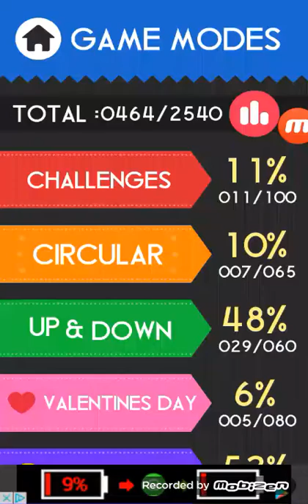Color switch pt8